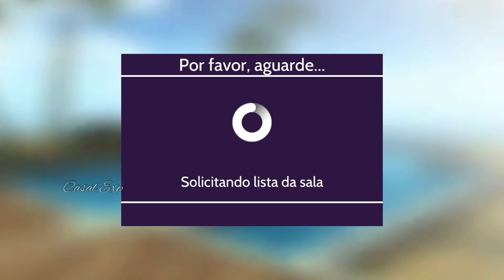ITENS RAROS NO CONCURSO DE MODA FASHION EXCLUSIVE - AVAKIN LIFE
➡️ Nosso PIX para caso queiram fazer doação:
✅Nome: Jessica Hespanhol

♀️ Lᴏᴠᴇ E X P 🌟Código: LVYVNT ♂️ Lɪᴋᴇ E X P 🌟Código: LVYV8J